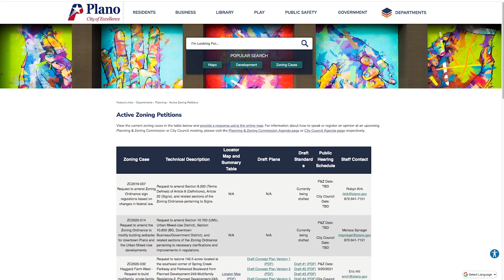Stoler on the Street: How do you find out about a zoning case?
Did you know you can voice your opinion on active zoning cases? Visit plano.gov, then search for “Active Zoning Cases.”

More ways for you to LovePlano